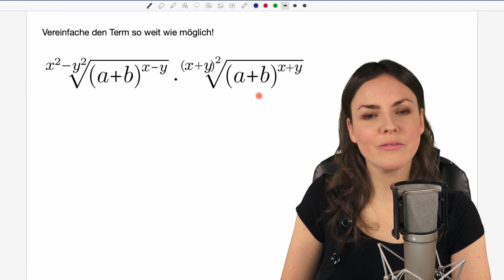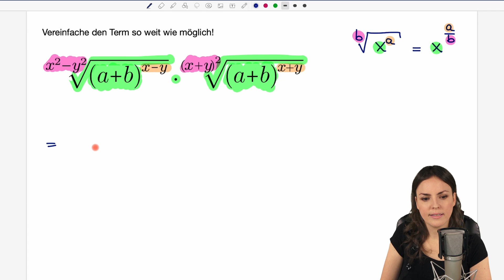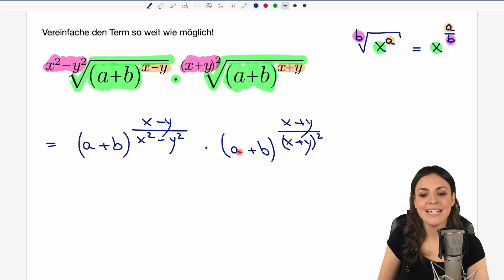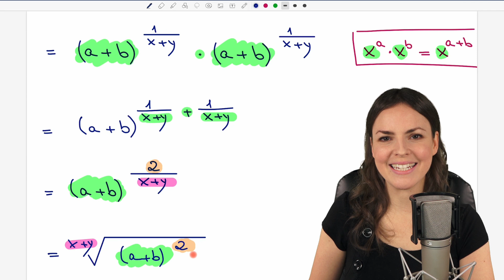Schwere Wurzelaufgaben vereinfachen – Wurzeln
Schwere Wurzelaufgaben vereinfachen
In diesem Mathe Lernvideo erkläre ich (Susanne) wie man schwierige Wurzelaufgaben mit Variablen lösen kann. Wir wandeln die Wurzel in eine Potenz um und verwenden die Potenzgesetze, um den Term zu vereinfachen. Die Binomische Formel hilft uns beim Faktorisieren und Kürzen der Bruchterme. Mathematik einfach erklärt.

0:00 Einleitung – Schwere Wurzelaufgaben vereinfachen
1:14 Wurzel in Potenz umformen
3:12 Bruchterme kürzen
6:27 Potenzgesetze anwenden
8:30 Bis zum nächsten Video :)

Adresse für geschäftliche Anfragen und Fanpost:
Susanne Scherer
Gaustraße 8, F32
67655 Kaiserslautern

Päckchen und Pakete bitte direkt an die DHL Packstation senden:
Susanne Scherer
Packstation 179
67655 Kaiserslautern